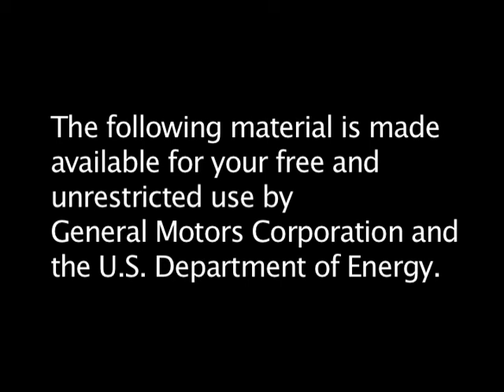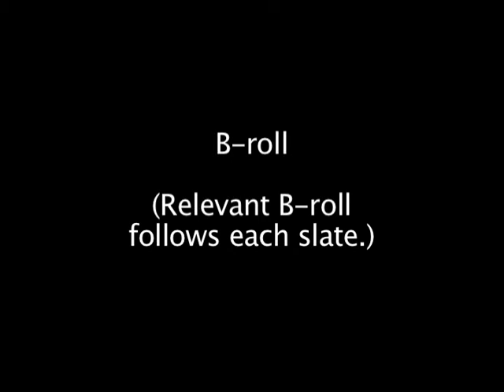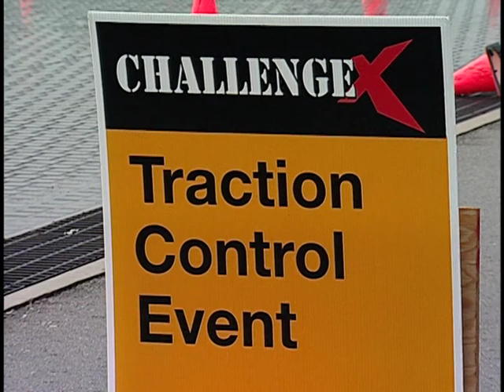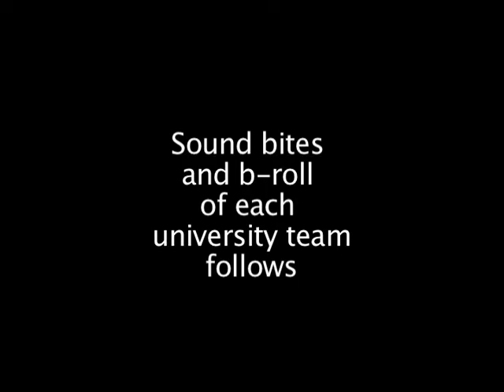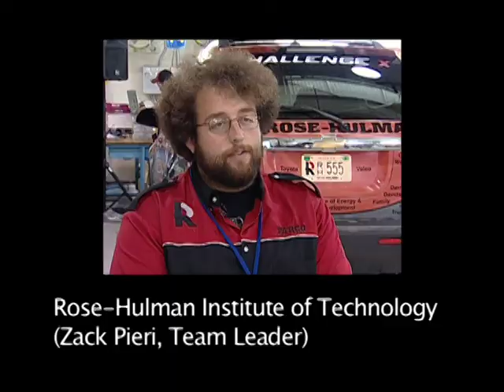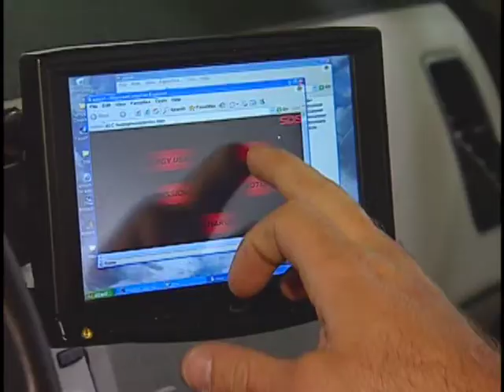2006 ChallengeX B-Roll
Challenge X: Crossover to Sustainable Mobility (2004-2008) was a unique four-year engineering competition that provided the opportunity for students across North America to develop advanced propulsion technology solutions that increased energy efficiency and reduce the environmental impact of light-duty vehicles.

To address the issues surrounding personal mobility (like vehicle fuel economy and emissions), General Motors Corporation (GM), the U.S. Department of Energy (DOE), and other government and industry leaders joined to create the advanced vehicle technology competition. This four-year competition managed by Argonne National Laboratory challenged 17 university engineering teams to redesign a Chevrolet Equinox SUV to minimize energy consumption, emissions, and greenhouse gases while maintaining or exceeding the vehicle's utility, safety, and performance.